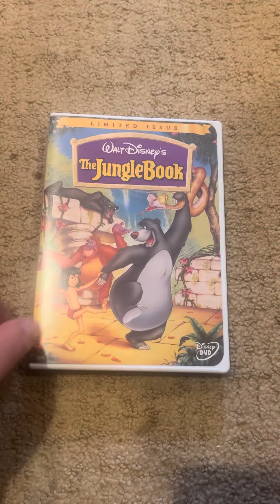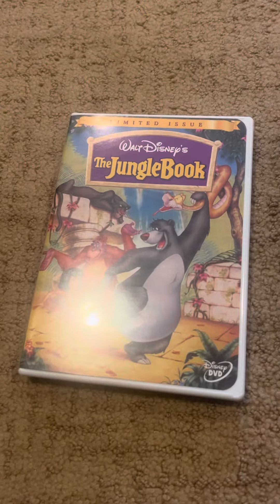Show you: the jungle book (1967) dvd